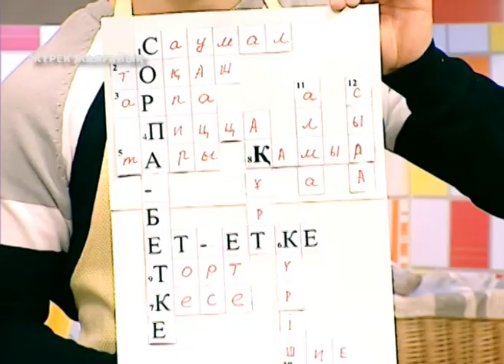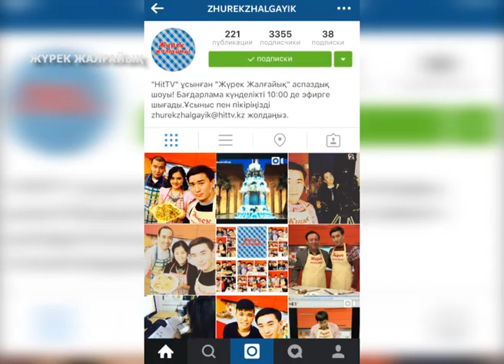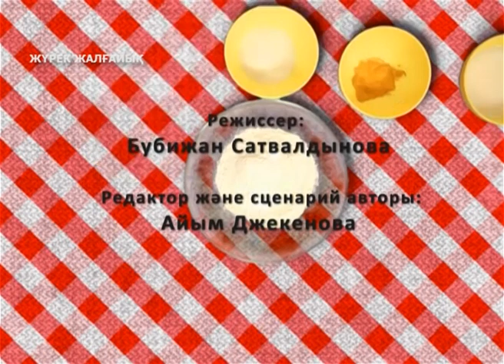Жүрек жалғайық - Қонақта Смитти және Әйгерім [11.12.2015]